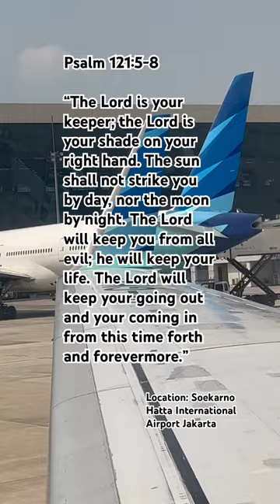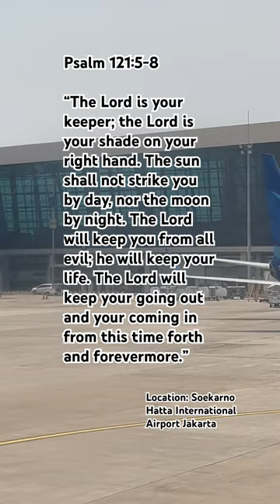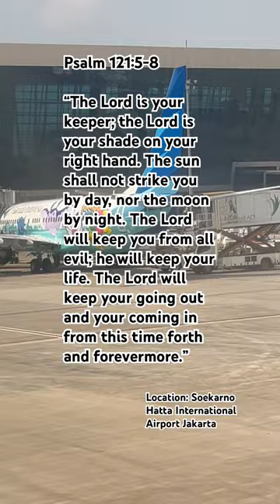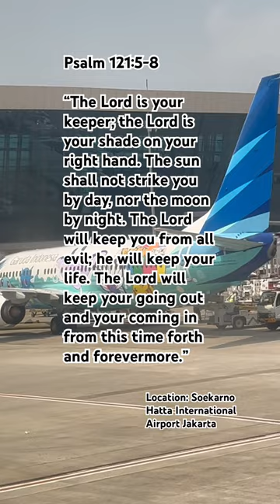Ancient Gate. Welcome to Jakarta.